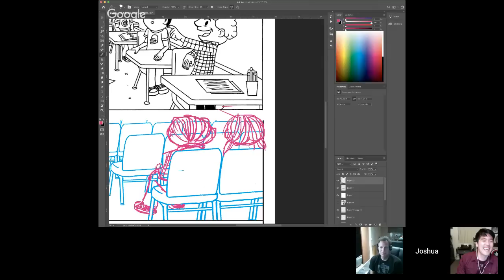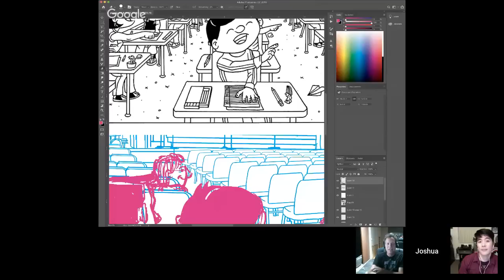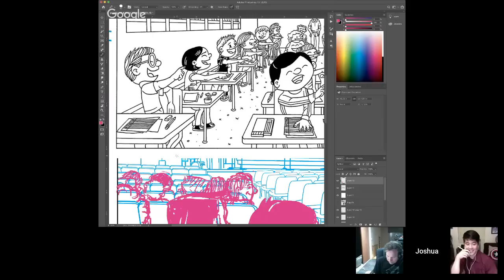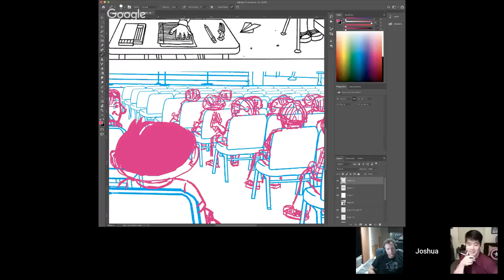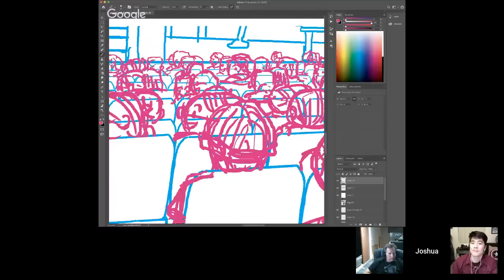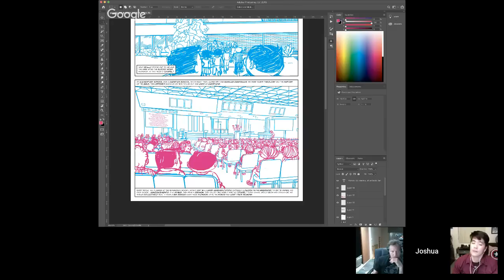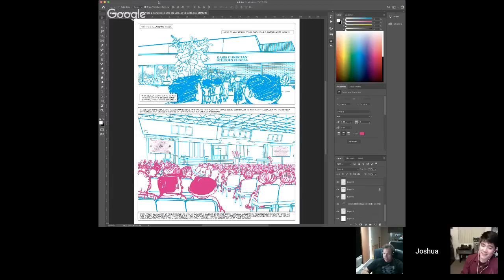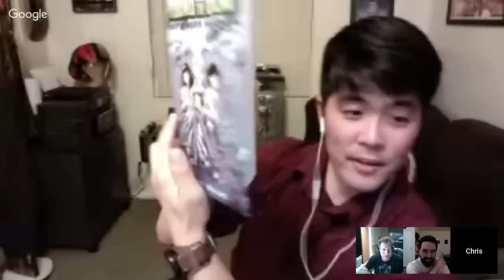Artcasters 188 Art, Humor, and Focusing on Your Interests With Chris Kawagiwa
This weeks special guest illustrator/cartoonist Chris Kawagiwa joins us to talk shop about art, humor, and focusing on your interests, and how the three can be interwoven.